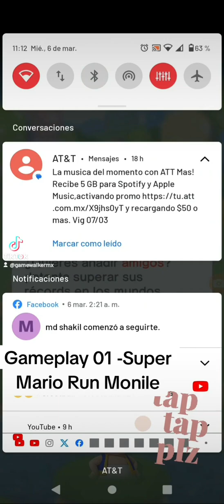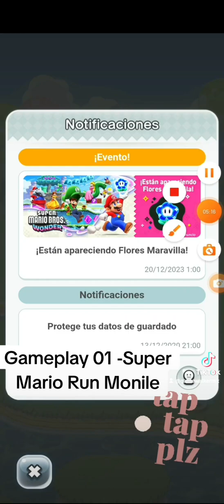Super Mario Run Gameplay Mini /LukasGamewalkerMx